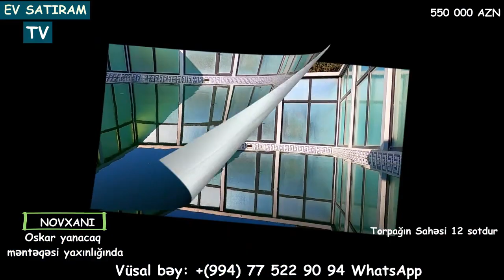NOVXANİDA 12 SOTDA VİLLA SATİLİR/Недвижимость в Баку /ev satilir/heyet evleri/bag evleri"